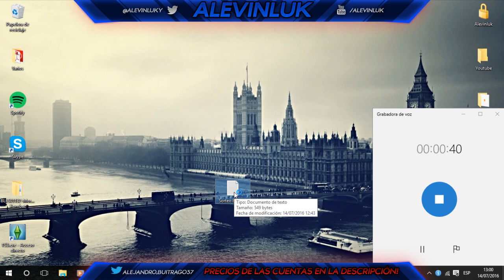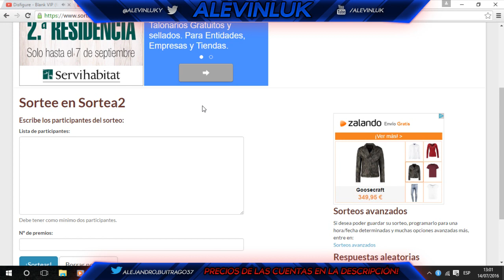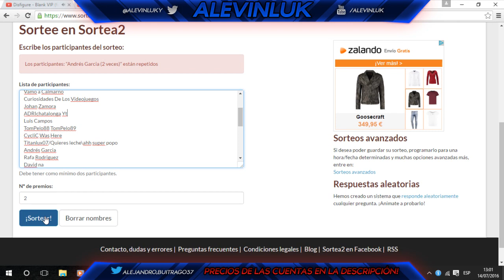RESULTADOS SORTEO 2 CUENTAS CHETADAS BO2!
HATERS = 1+ REPRO :) / DISLIKE DE HATER = NADA ;)

SKYPE: alejandro.buitrago37

★¿QUIERES UN PARTNER? Entra en el mejor hasta el momento!

c(”)(”) Osito Trudy ♥